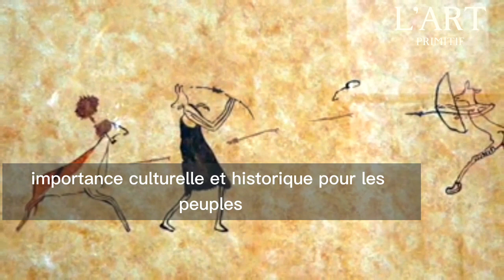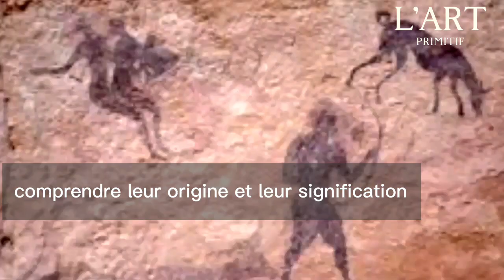Ce que vous ne savez pas sur les grottes de Tassili n'Ajjer(Algérie)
Ce que vous ne savez pas sur les grottes de  Tassili n'Ajjer | video éducative

Tassili n'Ajjer

Cet étrange paysage lunaire de grand intérêt géologique abrite l’un des plus importants ensembles d’art rupestre préhistorique du monde. Plus de 15 000 dessins et gravures permettent d’y suivre, depuis 6000 av. J.-C. jusqu’aux premiers siècles de notre ère, les changements du climat, les migrations de la faune et l’évolution de la vie humaine aux confins du Sahara. Le panorama de formations géologiques présente un intérêt exceptionnel avec ses « forêts de rochers » de grès érodé.

Tassili n'Ajjer

Cet étrange paysage lunaire de grand intérêt géologique abrite l’un des plus importants ensembles d’art rupestre préhistorique du monde. Plus de 15 000 dessins et gravures permettent d’y suivre, depuis 6000 av. J.-C. jusqu’aux premiers siècles de notre ère, les changements du clLe Tassili n'Ajjer est un immense plateau situé au Sud-est de l'Algérie aconfins de la Libye, du Niger et du Mali, couvrant  une superficie de 72 000 km². La densité exceptionnelle des peintures et des gravures, et l'existence de nombreux vestiges préhistoriques sont des témoignages exceptionnels de la Préhistoire. Depuis 10 000 ans avant notre ère jusqu'aux premiers siècles, les populations qui se sont succédées ont laissé de nombreuses traces archéologiques, habitats, tumuli et enclos, qui ont livré un abondant matériel lithique et céramique. Toutefois c'est l'art rupestre (gravures et peintures) qui a fait la renommée mondiale du Tassili à partir de 1933, date de sa découverte. 15 000 gravures ont été répertoriées jusqu'à nos jours.
Le bien est également d'un grand intérêt géologique et esthétique : le panorama des formations géologiques avec ses « forêts de rochers » de grès érodé offre l'image d'un étrange paysage lunaire.

L'ensemble remarquable de peintures et de gravures rupestres de diverses périodes confère une renommée mondiale au bien. Les représentations  de la période des têtes rondes renvoient à d'éventuelles pratiques magico-religieuse vieilles de quelques 10 000 ans, alors que  les représentations de la période des bovidés, marquant la vie quotidienne et sociale, présentent un  réalisme esthétique naturaliste comptant parmi les plus célèbres de l'art pariétal préhistorique. Les dernières images montrent des représentations de la domestication des chevaux et des chameaux.

Les images de l'art rupestre couvrent une période d'environ 10 000 ans et le patrimoine culturel du Tassili témoigne de traditions culturelles vivantes et disparues qui informent sur la succession et l'évolution des civilisations et des cultures préhistoriques très anciennes. Avec les restes archéologiques, ils témoignent de manière particulièrement vivante des changements climatiques, des changements de la faune et de la flore  et plus particulièrement des possibilités offertes à l'élevage et à la vie pastorale liés à des sites défensifs inexpugnables à certaines périodes de la préhistoire.

Avec des grés érodés qui constituent des « forêts de rochers », le bien est d'un intérêt esthétique remarquable. Les grès ont gardé intactes les traces et les empreintes des grands évènements géologiques et climatiques. L'eau d'abord et le vent ensuite, par les effets de la corrosion, ont contribué à la mise en place d'une morphologie particulière, celle d'un plateau découpé par les eaux et adouci par le vent.

La conformation géologique du Tassili n'Ajjer présente des unités cristallines précambriennes et des successions sédimentaires gréseuses de grand intérêt paléogéographique et paléo écologique.
Les hommes ont  vécu dans cet espace en développant des comportements physiologiques et culturels adaptés à la rigueur du climat ; leurs témoignages remontent à plusieurs centaines de milliers d'années. L'art rupestre, justement tassilien, est l'expression la plus éloquente de relations entre l'homme et son environnement, où plus de 15 000 dessins et gravures témoignant des changements du climat, des migrations de la faune et de l'évolution de la vie humaine aux confins du Sahara. Cet art montre des espèces dépendantes de l'eau, telles l'hippopotame et des espèces éteintes dans la région depuis plusieurs milliers d'années. Cette combinaison d'éléments géologiques, écologiques et culturels constitue un exemple éminemment représentatif du témoignage de la vie.